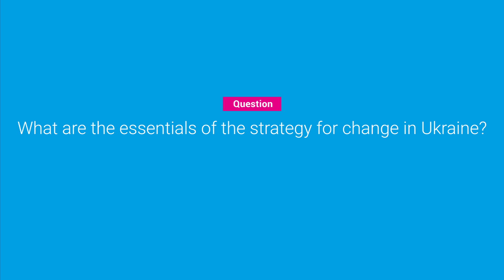The strategy for change in Ukraine: Yevhen Hlibovytsky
Friedrich Naumann Foundation for Freedom was glad to have participated in the 20th edition of the annual democracy conference "Forum 2000" in Prague. FNF co-organized a Gallery Talk and a few panel discussions during the anniversary Forum.
Meet here some of the distinguished panelists and speakers during the FNF events during Forum 2000.